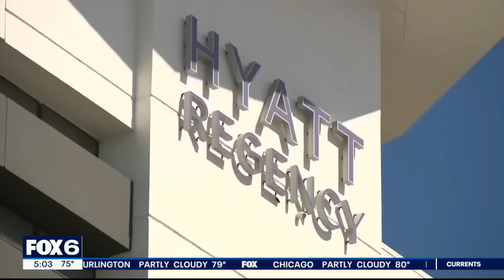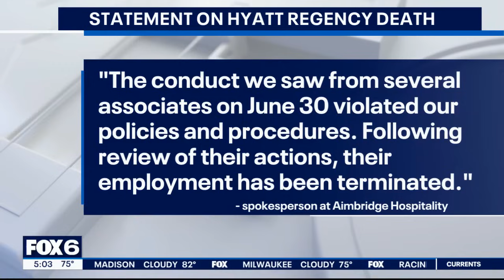Milwaukee hotel death: D'Vontaye Mitchell funeral, celebration of life | FOX6 News Milwaukee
Powerful words were spoken Thursday, July 11 at the funeral of D'Vontaye Mitchell at Holy Redeemer Church in Milwaukee.